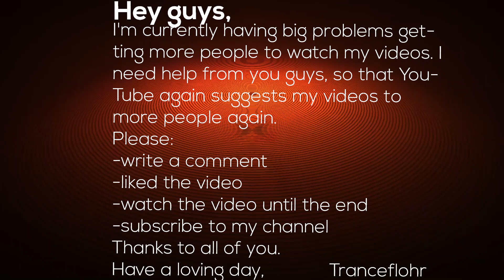Shirasawa & Darkingz - Dancing In The Moonlight (Extended Mix)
Hey guys,

Published by State Control Records